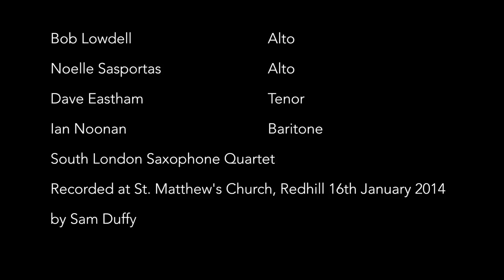Shenandoah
Shenandoah performed by South London Saxophone Quartet at St Matthew's Church, Redhill on January 16th 2014